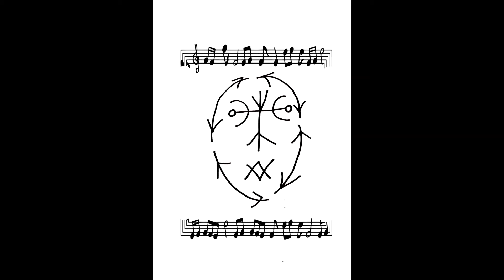Mike Andre - Gnome Alone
Solo acoustic art punk by Mike Andre. Also in bands Sensor Ghost and Puff Pieces. Also makes electronic music under the name "Gold Corner".